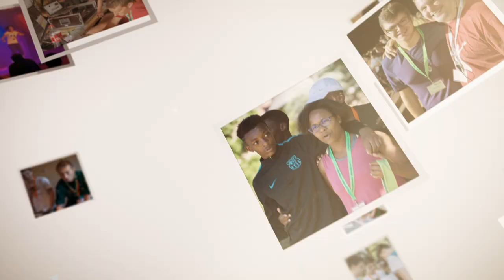Campo Bosco 2017 - Les meilleurs moments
Compilation des meilleurs moments du Campo Bosco 2017.
Images réalisées avec la caméra Sony FS5, Sony X70 et le DJI Phantom 4 pro.

       L’équipe audiovisuelle CAPiTec est retournée une nouvelle fois au lycée agricole de Ressins pour la treizième édition du Campo Bosco. Durant ces 5 jours, notre équipe a sonorisé, mis en lumière et en vidéo la scène du foyer et la chapelle pour les 300 jeunes présents ! Nous avons pu nous perfectionner en prise de son grâce à notre console 40 voies et améliorer les jeux de lumières avec un plus grand nombre de projecteurs robotisés. Nouveauté cette année, nous avons utilisé un matériel vidéo permettant entre autres de réaliser des images aériennes et ainsi capturer les moments forts de la journée pour les retransmettre sur grand écran dans la foulée ! C’est toujours un grand plaisir de vivre cet évènement plein de vie et de rencontres. Vivement l’année prochaine à Turin !